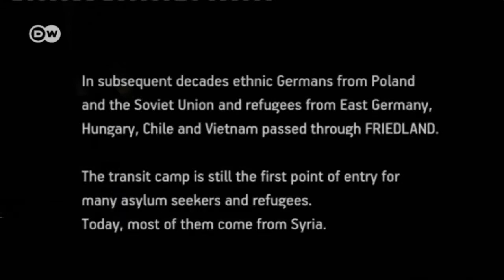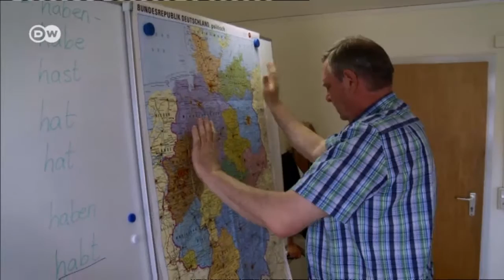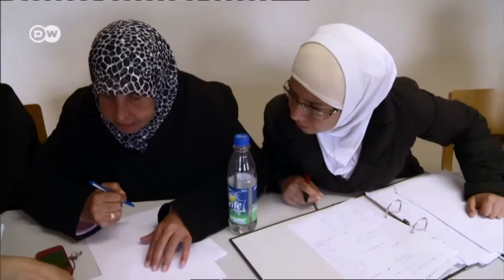Transit Camp Friedland, Part 2 | DW Documentaries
For millions of people, arrival at the Friedland camp in Niedersachsen marked the beginning of a new life - or at least a respite from a life on the run. The British military government opened the camp for German refugees and returning soldiers in September 1945. Today, Friedland is a reception center for asylum seekers and refugees.